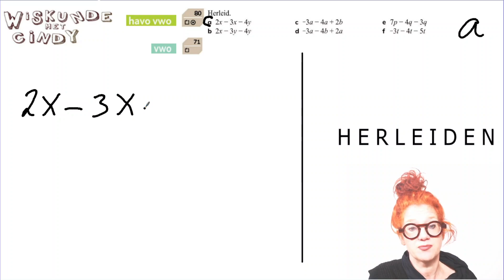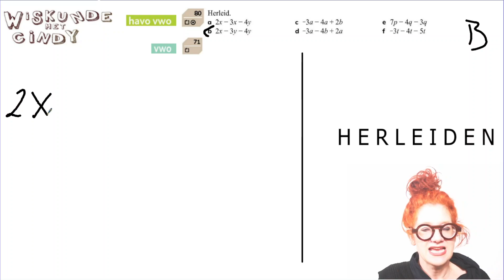Klas 1 H6 HV1 som 80 V1 som 71 Herleid Korter schrijven plus & min met letters Gelijksoortige termen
Herleid Korter schrijven plus & min met letters Gelijksoortige termen